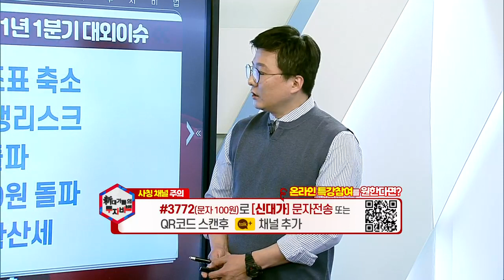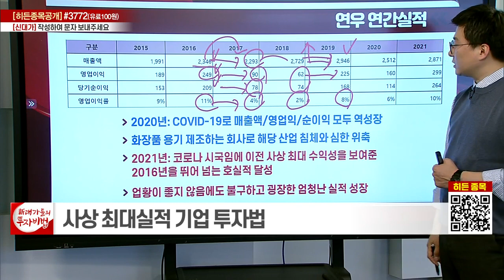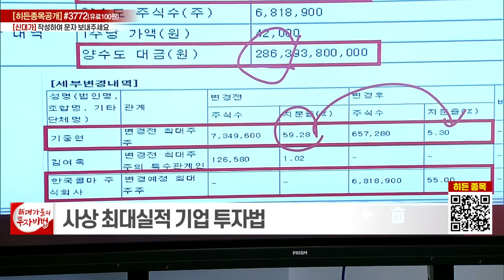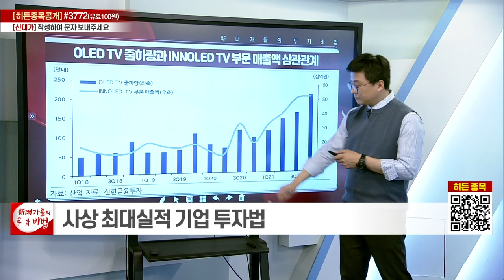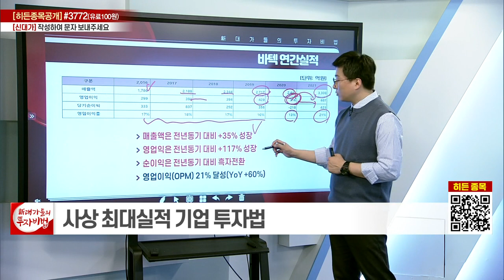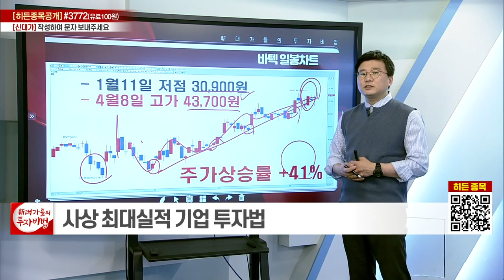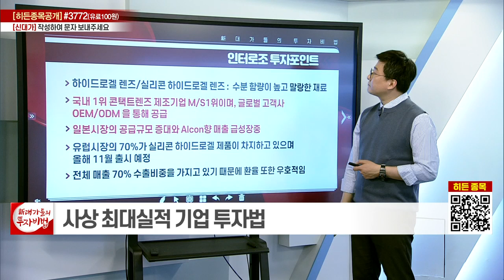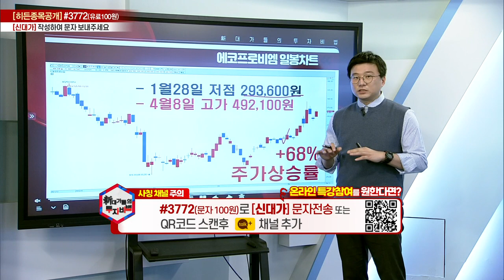사상 최대실적 기업 투자법_정종택의 소.확.주 10강_대가들의 투자비법 (20220414)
# 사상 최대실적 기업 투자법